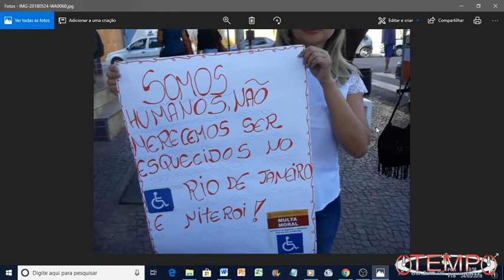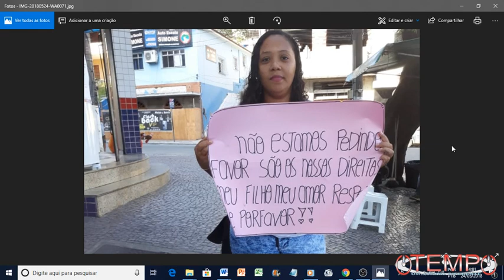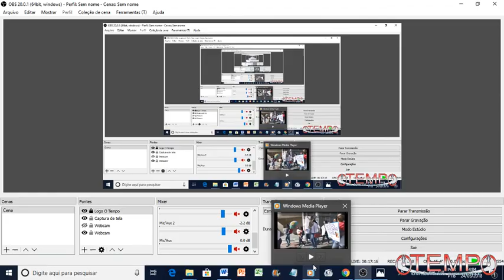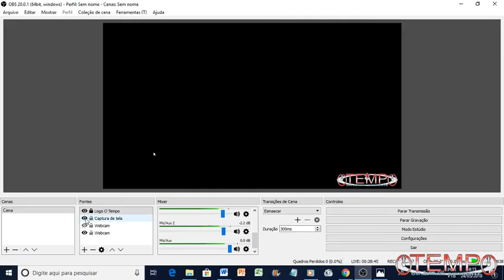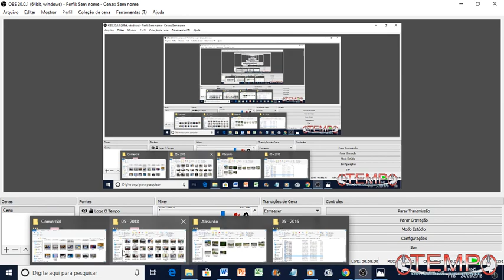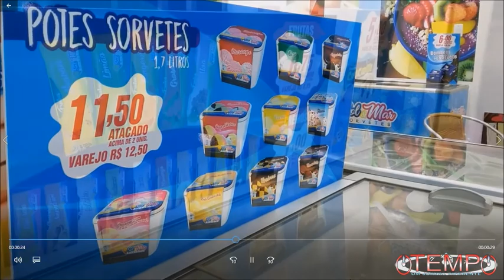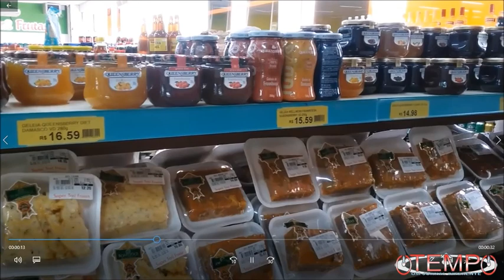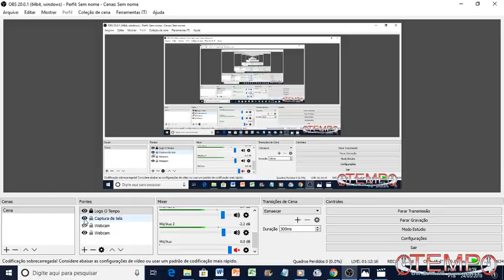Caminhoneiros e mobilização de mães em Rio Bonito na pauta do Programa Flávio Azevedo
O Programa Flávio Azevedo dessa quinta-feira (24/05) aborda a paralisação dos caminhoneiros e seus efeitos em nossa cidade e Região. Também está em nossa ata a manifestação de mães riobonitenses que estão na luta por medicamentos que a Prefeitura de Rio Bonito não entrega nem sob determinação judicial.

Para comentar os impactos da greve dos caminhoneiros, o programa recebeu o empresário Anderson Tinoco. Proprietário de vários negócios que envolvem o Transporte e comandante de lojas no Ceasa de São Gonçalo, ele comentou o impacto da greve dos caminhoneiros na recepção e distribuição de alimentos.